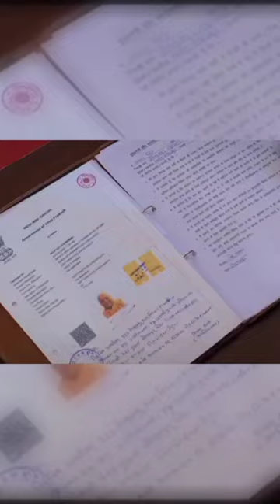The UP Files | Official Trailer | Manjari Fadnnis | Manoj Joshi | Milind Gunaji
More Pages: The UP Files Box Office Collection , The UP Files Movie Review